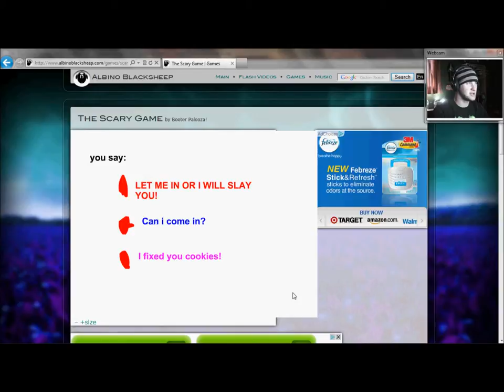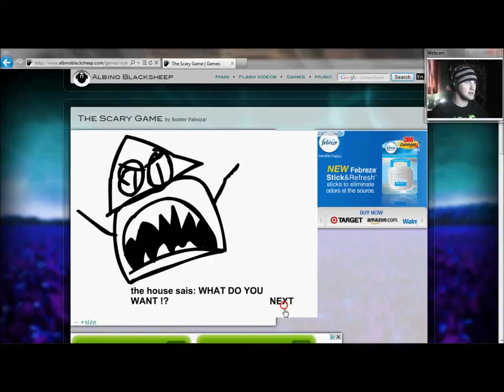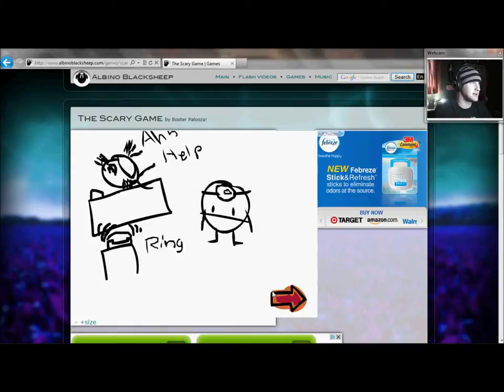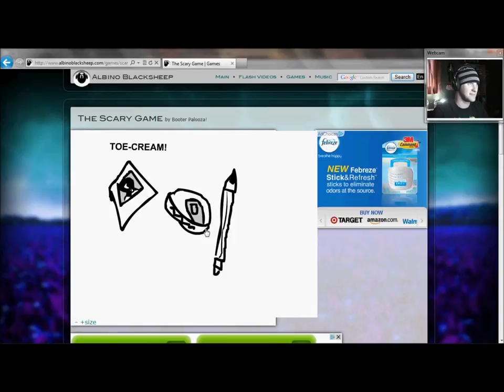Let's Play The Scary Game Pt1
This is a horrible game. nuff said. But I'm thinking of continuing it for shits and giggles. Should I?